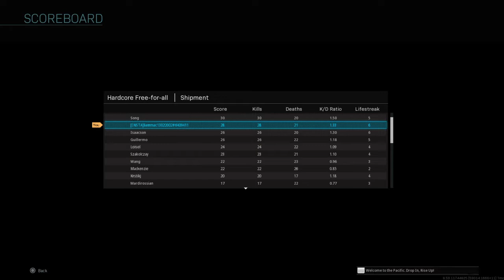Call of Duty®: Modern Warfare®_20220724190554